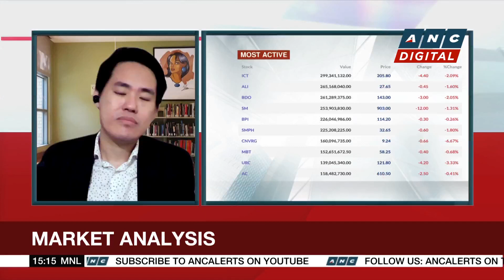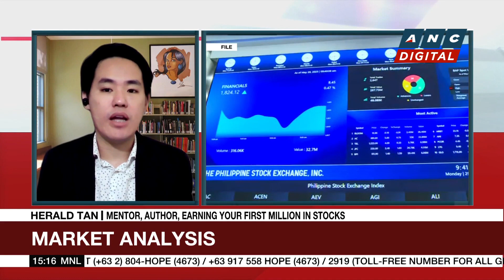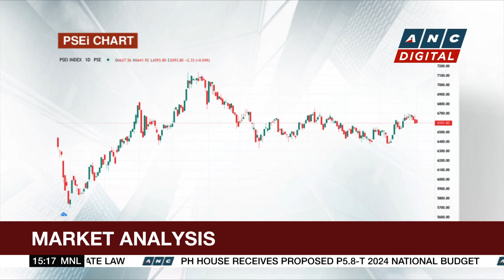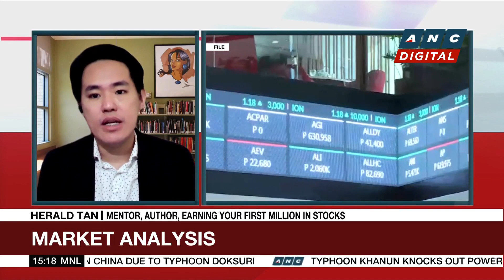Analyst: Market momentum short-lived, good inflation print may boost market next week | ANC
Business Roadshow: The local bourse joins the regional downswing on Wednesday.